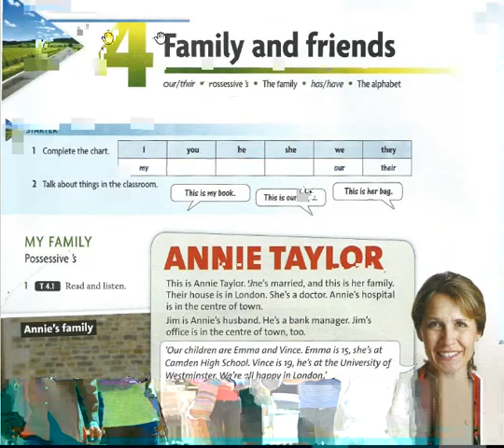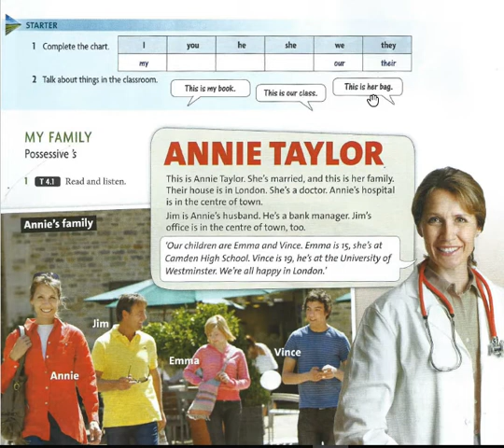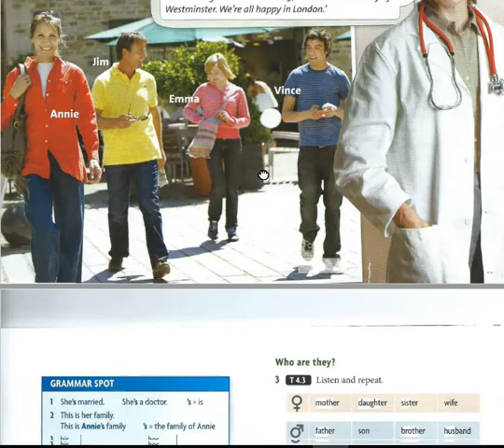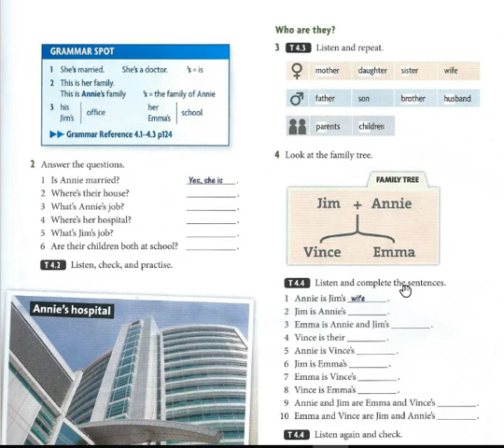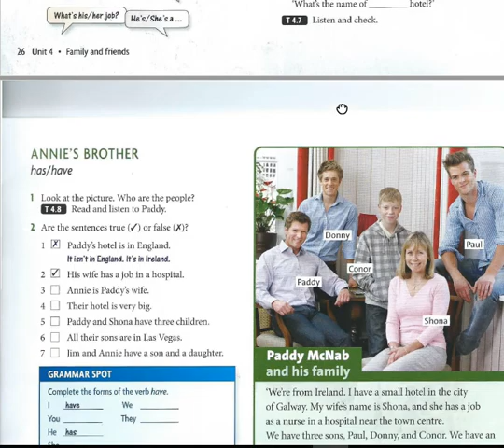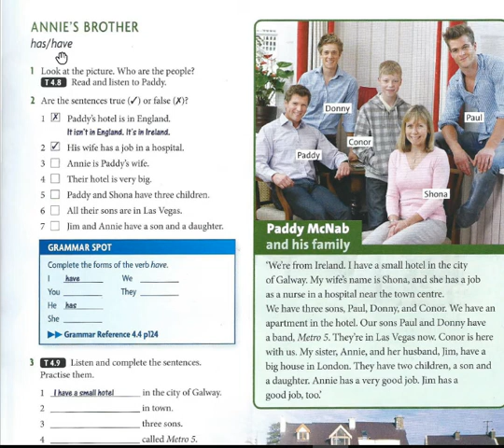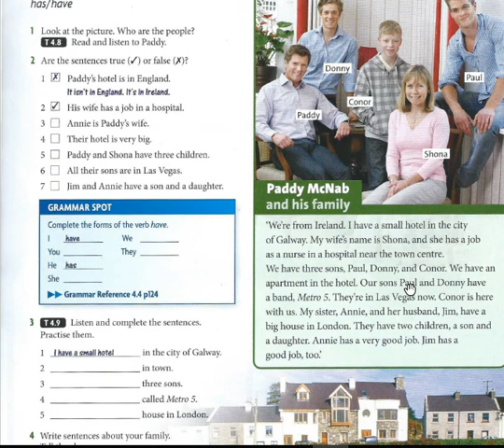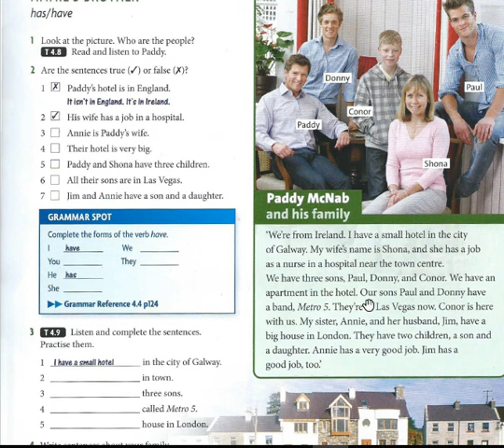💉 The English Language - Department of Anesthesiology - Lecture #4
Chapter 4 / Headway for Beginners